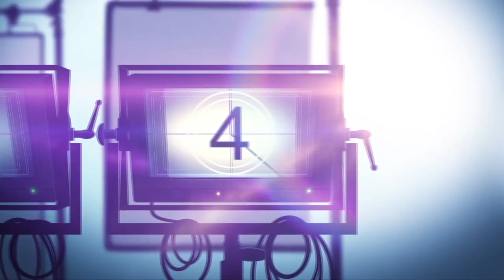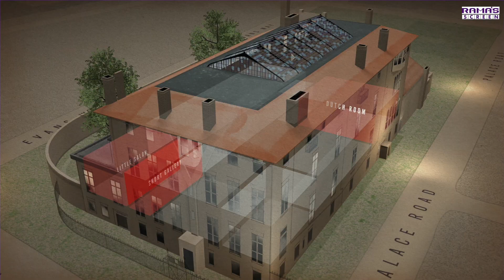THIS IS A ROBBERY: THE WORLD'S BIGGEST ART HEIST Netflix Documentary Series Review (2021)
This Is a Robbery: The World's Biggest Heist is a Netflix documentary series. March 18, 1990, 13 works of art were stolen from the Isabella Stewart Gardner Museum in Boston. Guards admitted two men posing as police officers responding to a disturbance call, and the thieves tied the guards up and looted the museum.